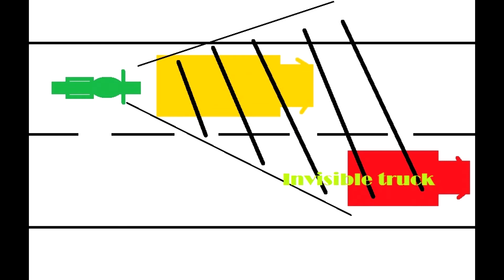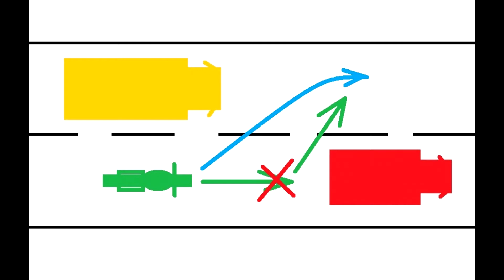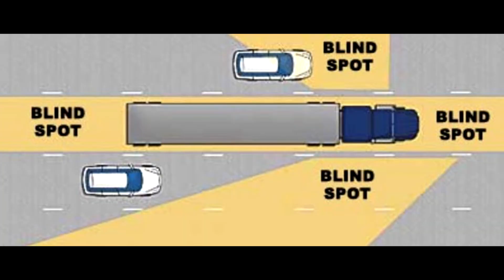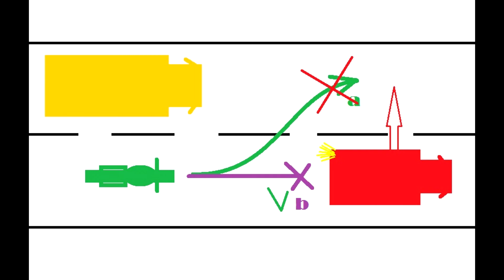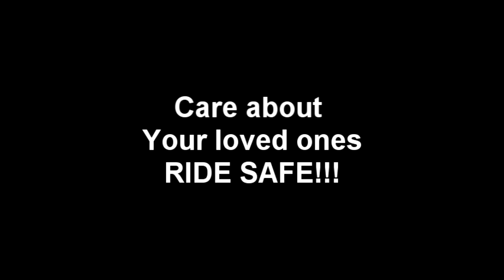Moto crash investigation 2 [Truck Kills]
Tis is the second video in my Crash Investigation series.
Today we re going to investigate the tragic accident happend to the passenger of the motorcycle and we also discuss the danger of the Truck blind spots. I will show you my own experience being if difficult situation but reacting correctly.